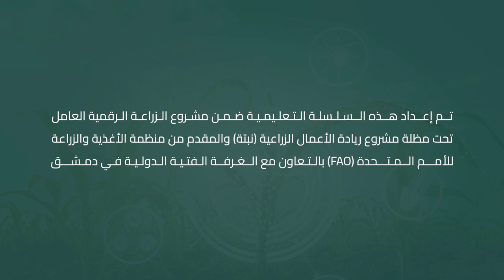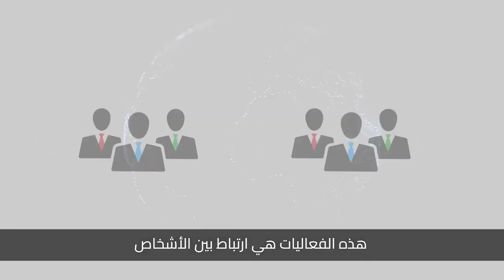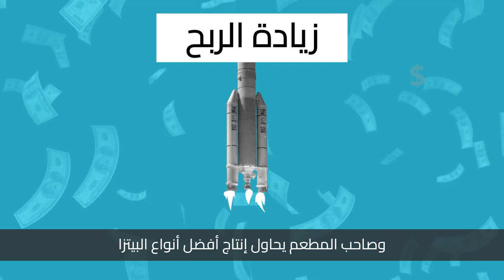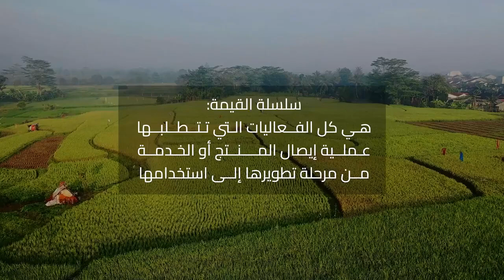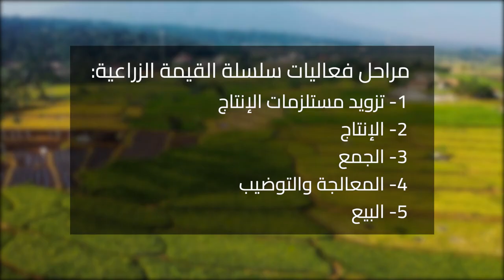Agricultural value chain, its stages, and the conditions required for the success of this chain.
Have you ever wondered about the journey that the ingredients of today's lunch dish went through? Or what process is required to manufacture any of the food products you use on a daily basis?
We will summarize this journey in our exciting series titled 'Information and Communication Technologies and the Agricultural Value Chain,' which will answer these questions and more with our digital agriculture expert, Mr. Fadi Mujahid.

In the first episode, we will learn about the meaning of the agricultural value chain, its stages, and the conditions required for the success of this chain. We wish you an informative viewing!